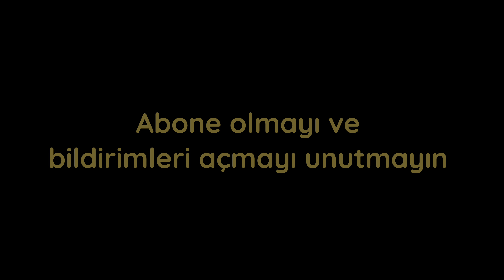ÇEKME KARAVANIMIZI SATTIK !!!!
"Merhaba arkadaşlar! Uzun süredir yol arkadaşımız olan karavanımızı yeni bir sahibe devretmenin zamanı geldi. Bu özel anı sizinle paylaşmak istedik. Pazar günü saat 10:30'da YouTube kanalımızda videonun tamamı sizlerle olacak. Karavanımızı yeni sahibiyle buluşturduğumuz anı ve bu unutulmaz yolculuğun sonunu izlemek için beklemede kalın. 🚐🎥 KaravanSatışı YolculukSonu DuygusalAnılar YouTube Videolarımız PazarPaylaşımı TakipEdin"